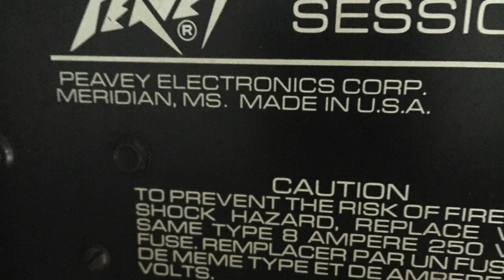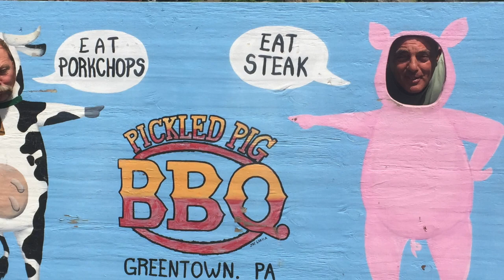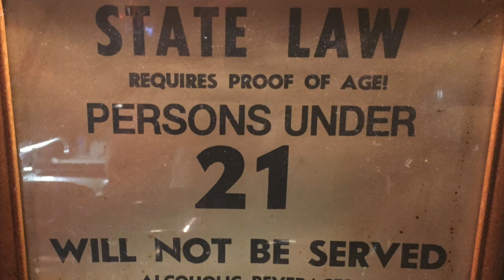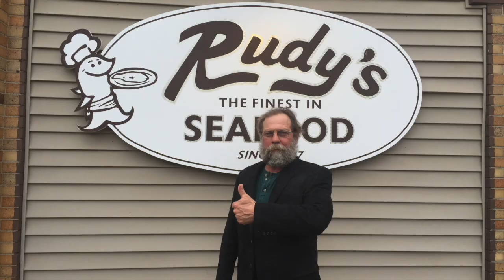Can't Find My Way Home (cover). Frank Hanley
This video is about Can't Find My Way Home 1